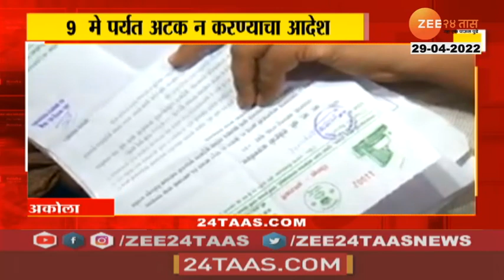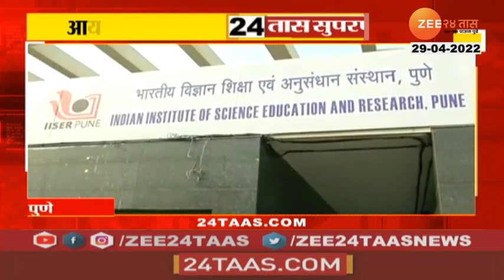24 taas Superfast | 24 तास सुपरफास्ट | 8:00 Am | 29th April 2022 | zee 24 taas | Marathi news